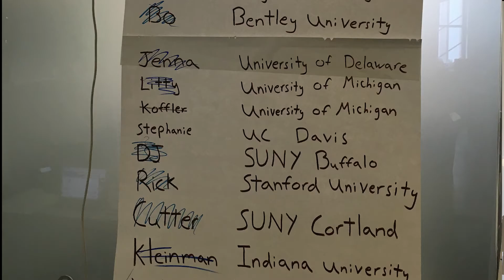LeagueApps - 3 on 3 Basketball Tournament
The LeagueApps team faced off against each other at Basketball City and magical events unfolded. Play Forever.